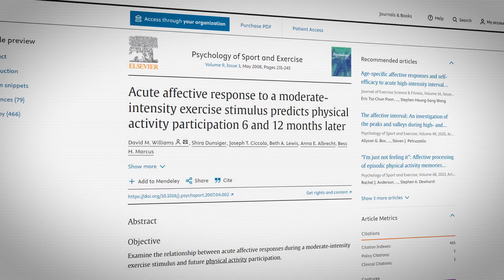The Know-Do Gap in Health Behaviours | 10min Lifestyle Psych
Chapters
0:00 Know-Do Gap
4:25 The Missing Piece
9:10 Solutions

My name is Indi Dissanayake and I am a PhD Candidate investigating the implementation of exercise-based psychotherapy into mental healthcare, and a Provisional Psychologist. Check out the channel for deep dives into all things Lifestyle Psychiatry. I hope you find our content valuable.

Show Notes
"National, regional, and global trends in insufficient physical activity among adults from 2000 to 2022: a pooled analysis of 507 population-based surveys with 5·7 million participants" by Strain et al., 2024
"Is it fun or exercise? The framing of physical activity biases subsequent snacking" by Werle et al., 2016
"Acute affective response to a moderate-intensity exercise stimulus predicts physical activity participation 6 and 12 months later" by Williams et al., 2008
"Increasing Mental Health Benefits in Exercise" Podcast Episode with Dr. Megan Teychenne
"Science of Making Exercise Enjoyable" Podcast Episode with Prof. Ryan Rhodes